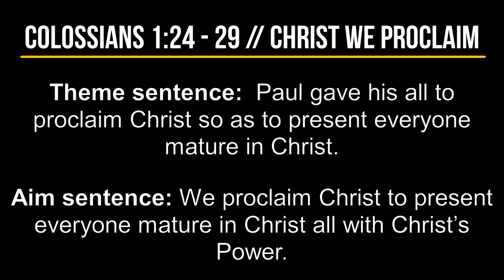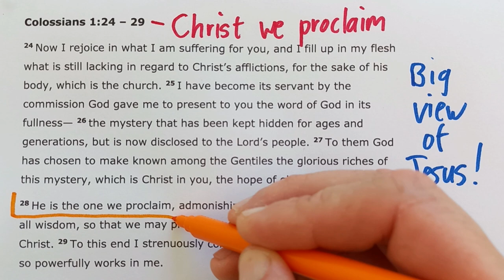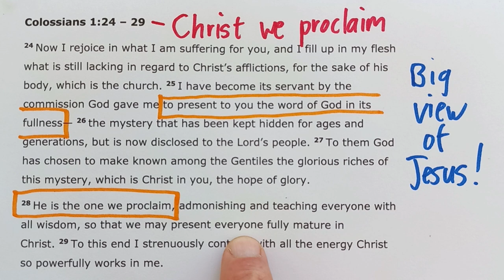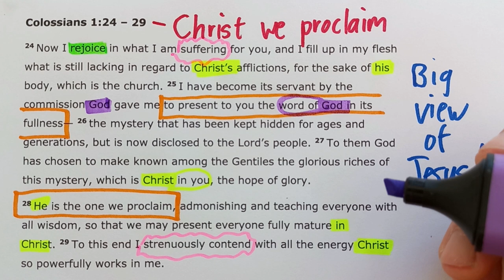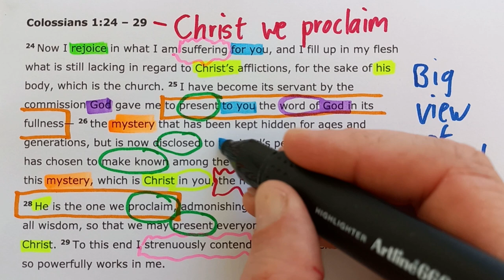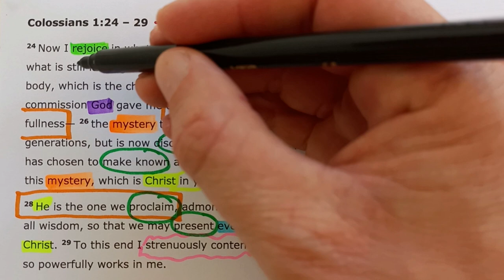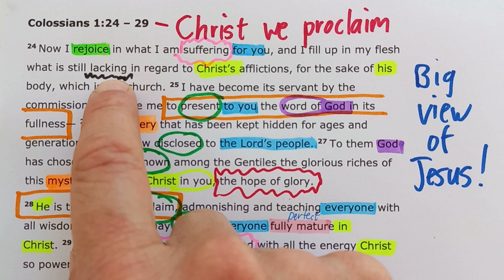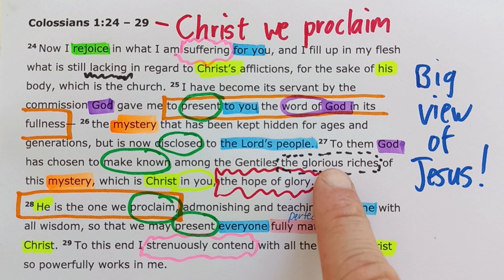Colossians 1:24-29 // Christ we Proclaim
"At the end of the day can I stop and say I have proclaimed Christ today?"

New International Version Text work for Colossians 1:24-29 with the title "Christ we Proclaim".

Theme sentence:  Paul gave his all to proclaim Christ so as to present everyone mature in Christ.

Aim sentence: We proclaim Christ from God’s Word in its fullness seeking to present everyone mature in Christ all with Christ’s Power.